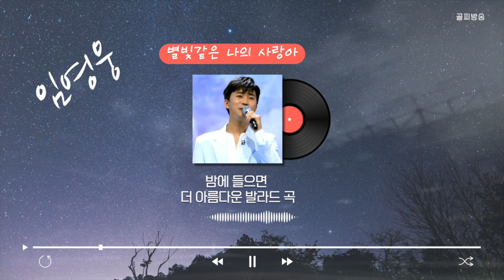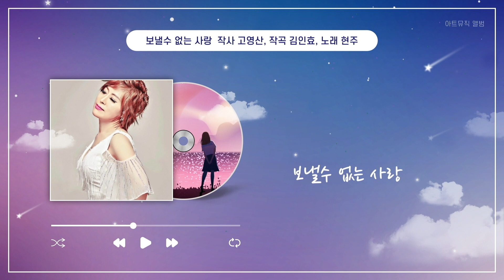트롯킹 임영웅 VS 야생마 가수현주 - 편곡가 송기영씨가 편곡한 발라드 2곡 - 밤하늘을 보면서 조용히 들어보세요! - 공통점이 보이나요